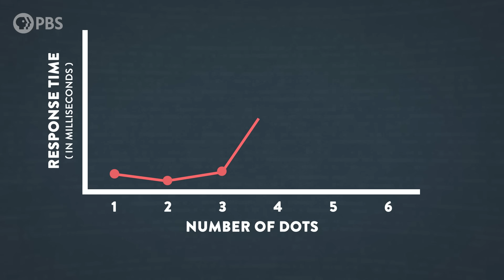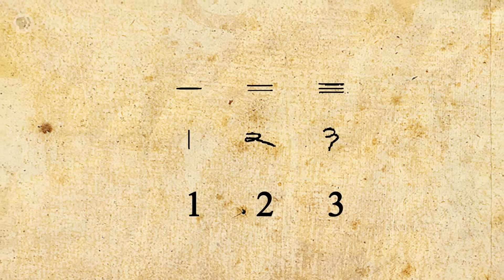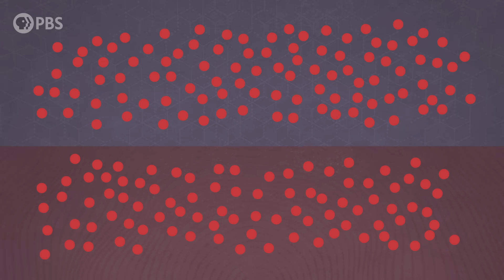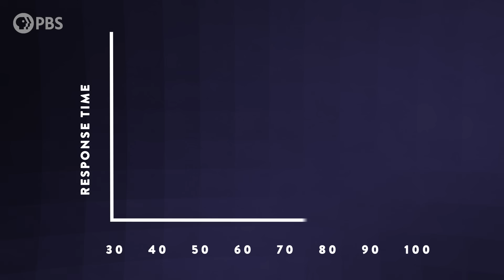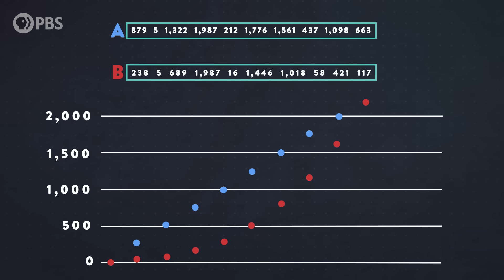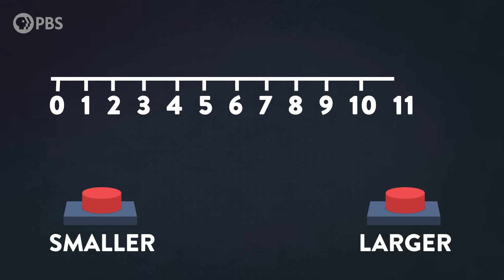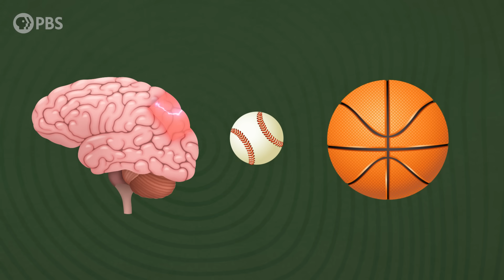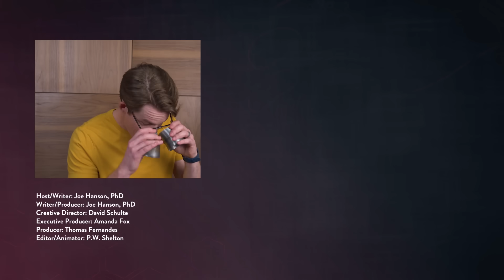The Real (Weird) Way We See Numbers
One, two… ∞
↓↓↓ More info and sources below ↓↓↓

Would it surprise you to learn that fish and birds count in pretty much the same way that we do? And that infants can do math? Our animal brains deal with quantities in very specific ways, from quick counts of a few dots to how we perceive larger numbers. This "number sense" impacts our psychology, history, and behavior in the most fascinating ways.

High fives to all our Brain Trust Patrons:

Ed Eyden
Jennifer Burton
Jaap Westera
Mehdi Damou
Barbora Bei
Burt Humburg
dani bowman
David Johnston
Baerbel Winkler
Eric Meer
Karen Haskell